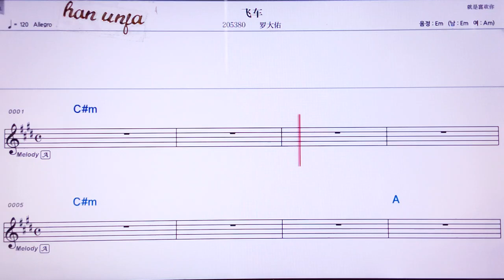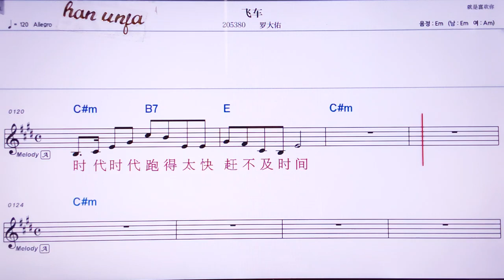💖훼이처/루어따여우 👍MR,유투브 노래방, 가라오케, 악보, 코드, 가사 ,Karaoke,반주